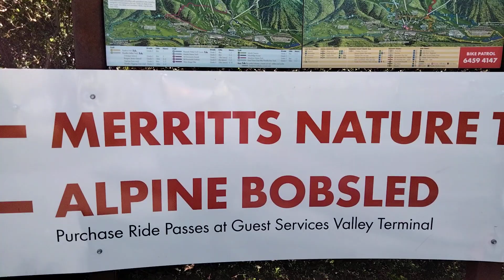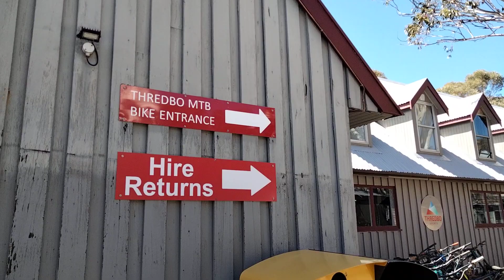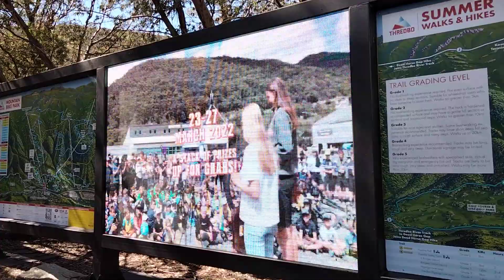🇦🇺 Thredbo Today 20 Dec 2021